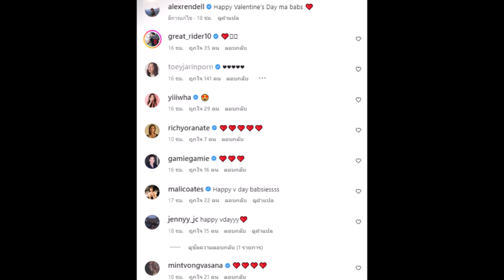อเล็กซ์ เรนเดลล์ โพสต์ภาพคู่กับเเฟนสาวสุดหวานในวันแห่งความรัก นานทีปีหนไม่ค่อยได้เห็นออกสื่อ